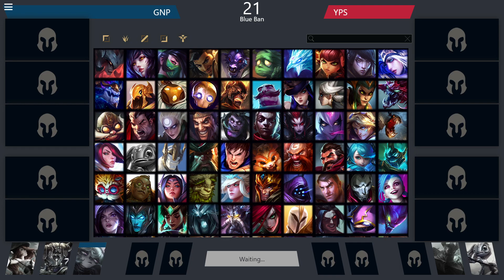Wombo eSports 2021 - Week 6: Glazed Non-Human Primates (GNP) vs. Yoplays! (YPS) - 10/12/2021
Glazed Non-Humans Primates Roster:
emminik (sub)
Ihiri
Quinstone (sub)
Snack the Dipper
So Hxc

Yoplays! Roster:
Aerie95 (sub)
Flugerbludge
Sweetsmell of Succ
Xianamore
Yogurt on Floor